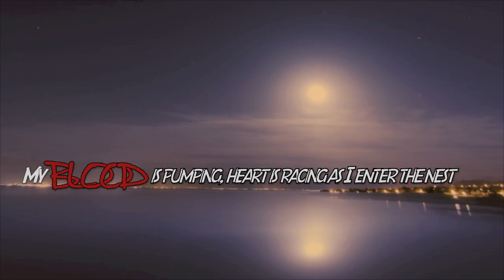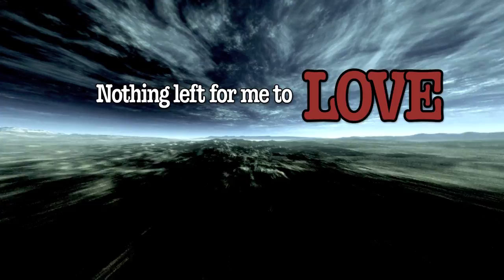I Am Abomination - Abduction LYRIC VIDEO